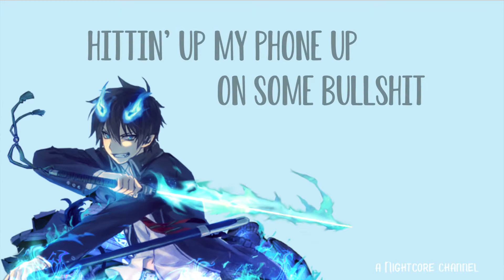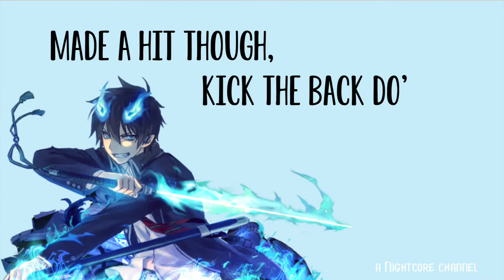【Nightcore】— Cha Cha (Lyrics)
Original song I FREDDIE DREDD - CHA CHA

Requested by my dear friend, Jhon boi

Anime's from these images are Blue Exorcist and Eromanga Sensei (I think)

Also, I probably got some of the lyrics wrong so I apologize if I did.